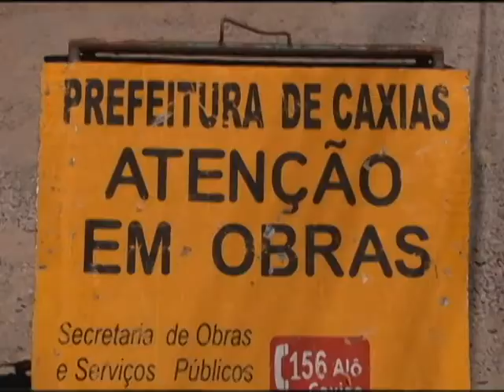Após 22 anos de reivindicação rua em São Luiz da Sexta Légua finalmente será asfaltada